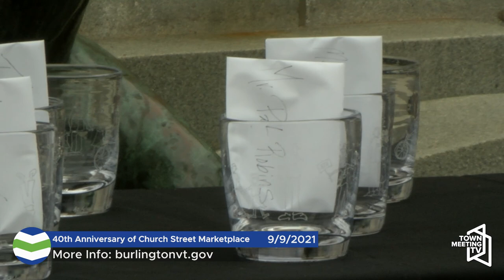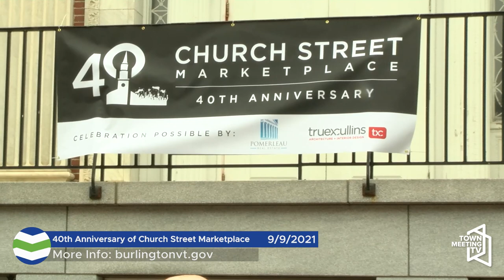Mayor Weinberger Celebrates 40th Anniversary of Church Street Marketplace 9/9/2021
Burlington Mayor Miro Weinberger, along with local leaders, merchants, and commissioners of the Church Street Marketplace, gather to celebrate the 40th Anniversary of the Marketplace and to announce upcoming festivities happening on Church Street.

Mayor Miro Weinberger
Senator Patrick Leahy
Kara Alnasrawi, Church Street Marketplace Director and Director of Economic Recovery, the City of Burlington